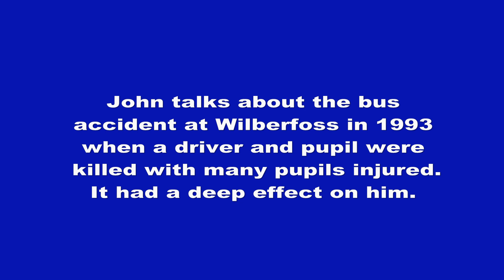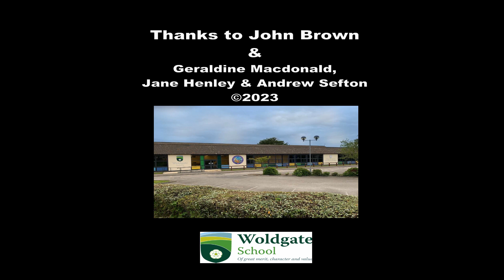John Brown Interview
This interview was made in September 2021